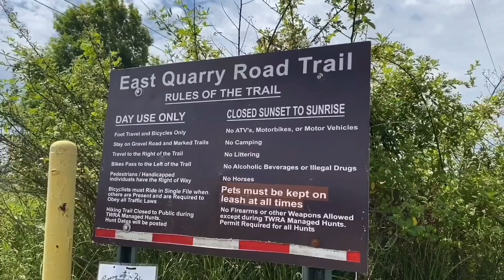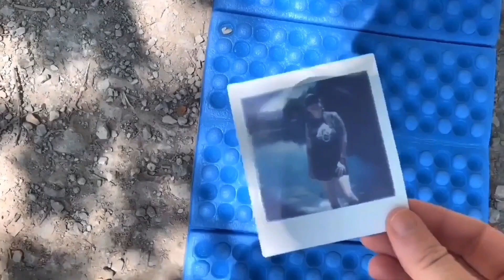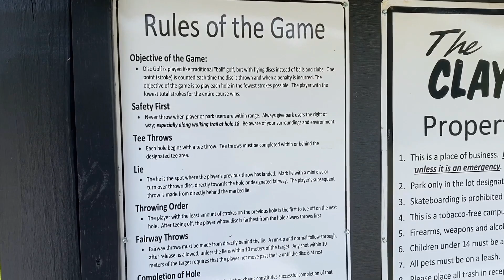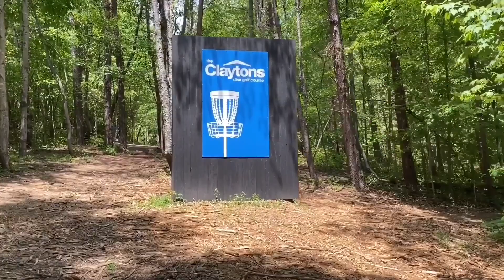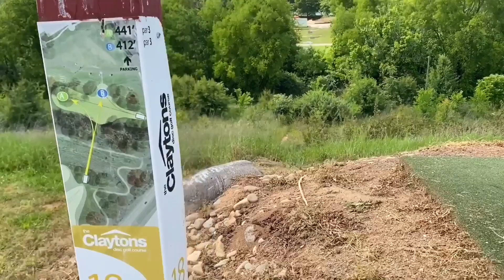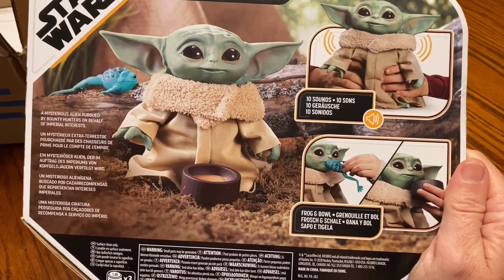How I got into Backpacking + what I’ve been up to lately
☼ SHARE my videos & posts with your friends and family so they can come along too!!

GEAR I USE TO VIDEO & EDIT:
iPhone 11 Pro and edited with iMovie